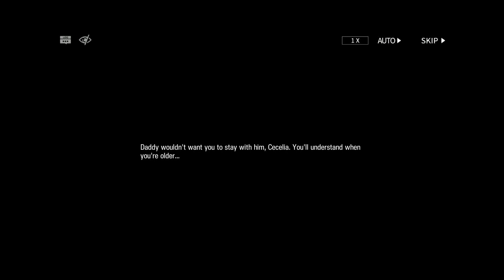Arknight Game [Event-Guide Ahead] #1